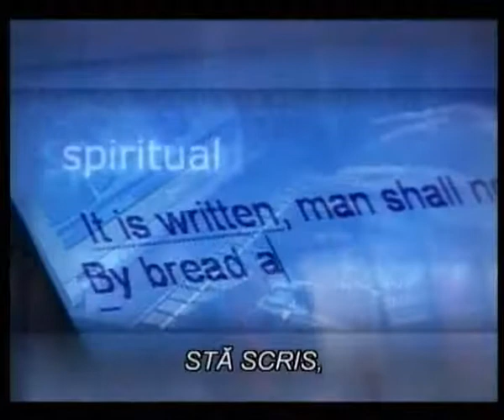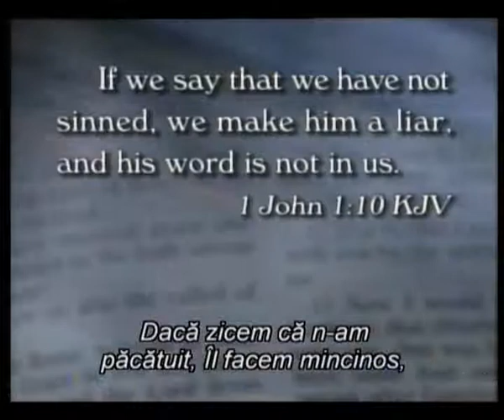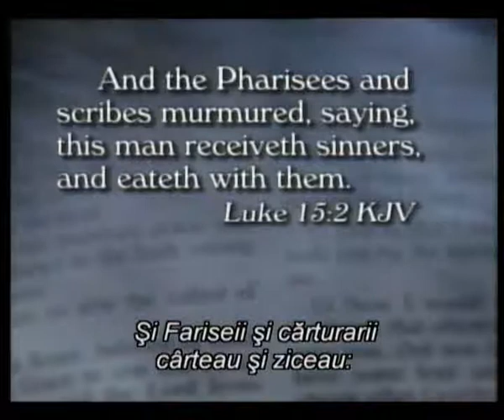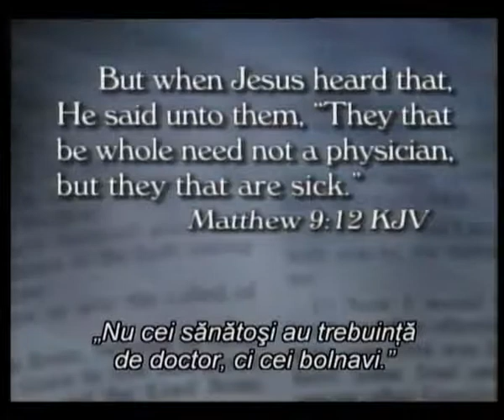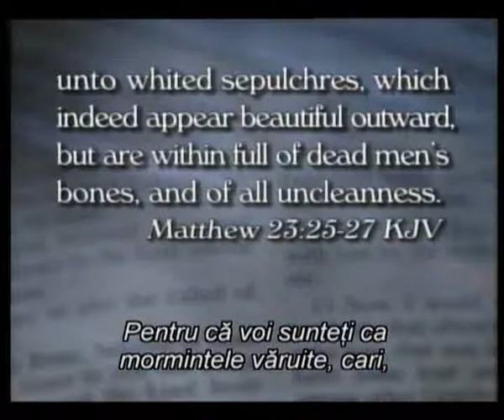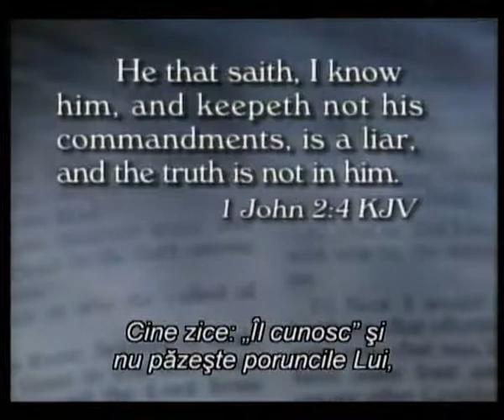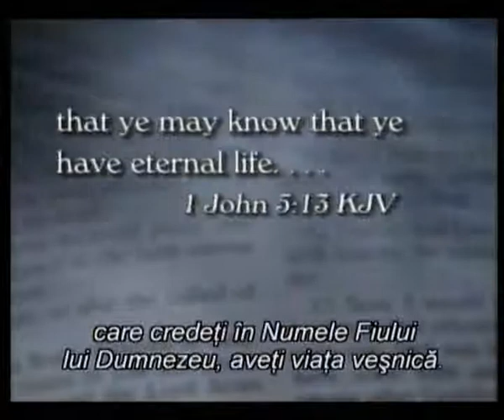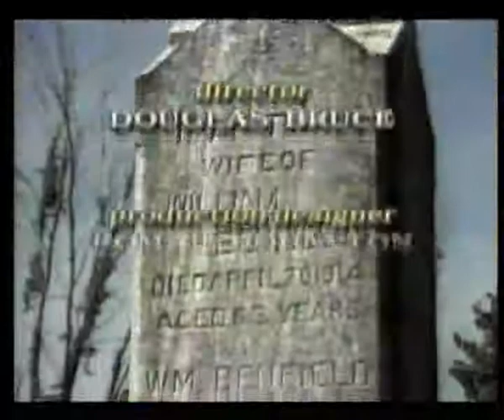16 Morminte varuite.flv